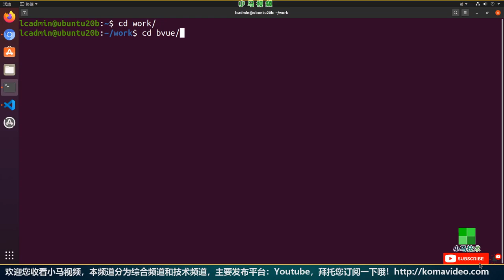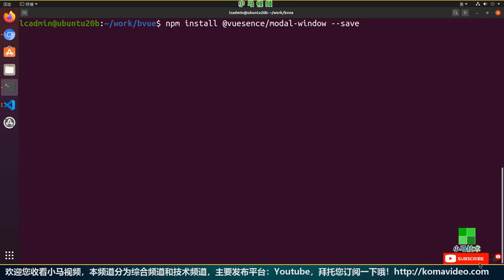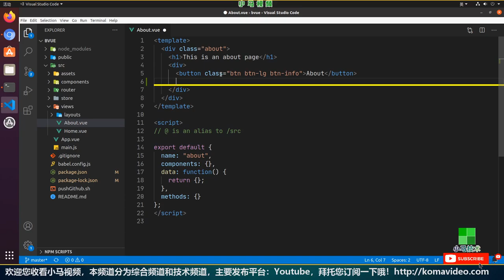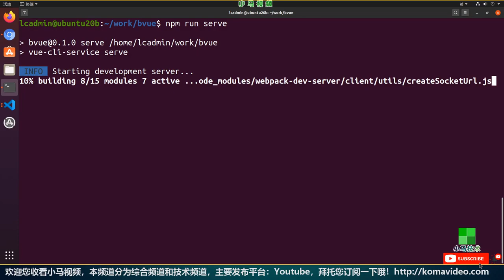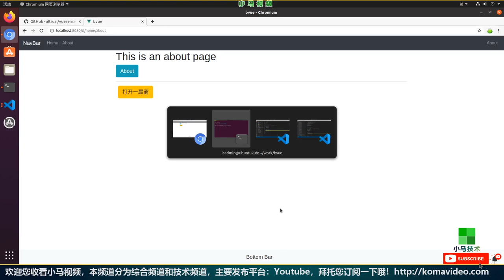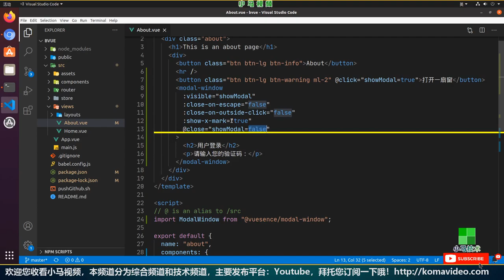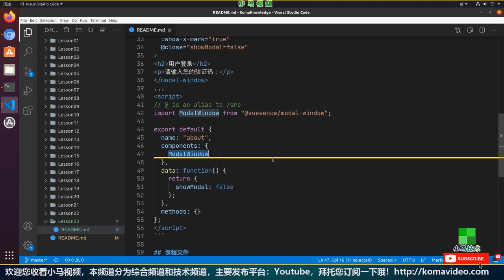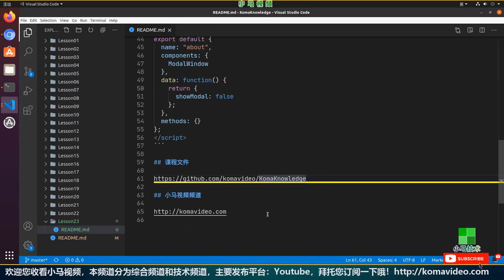【Vue.js】Modal Window - 做一个模态窗体吧，不能关闭的那种 - vue, model window